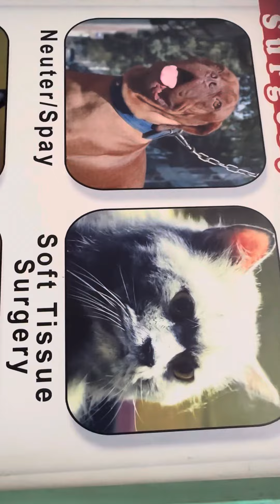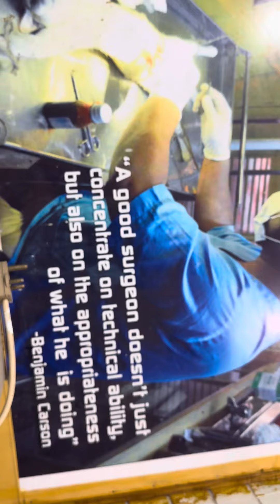Veterinary Hospital: Dog & Cat Vaccination: Avian Vet: Exotic Vet: Fish Vet: 01912251312